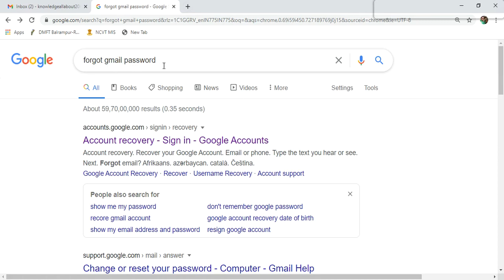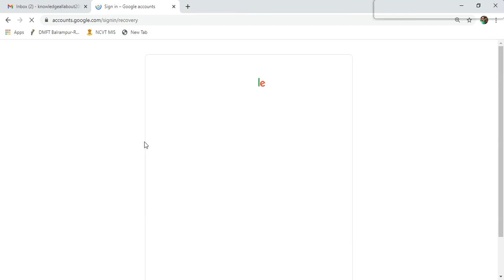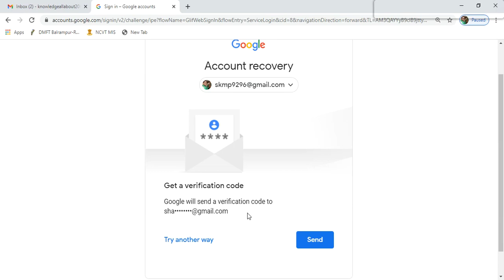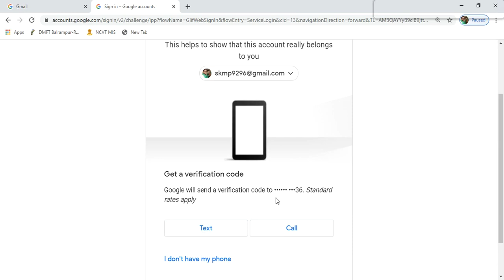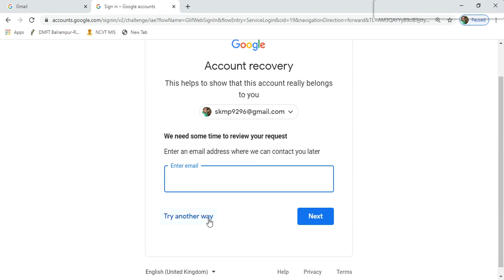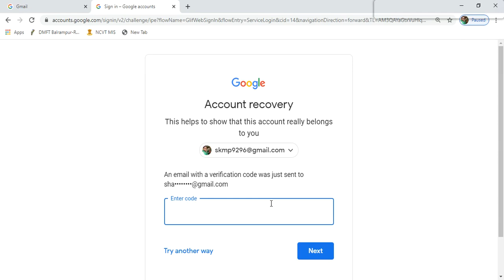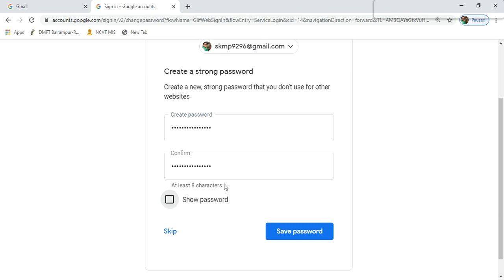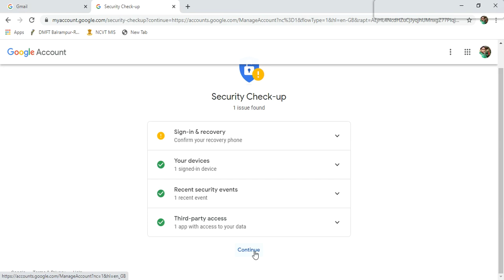Forgot Gmail Password Account Recovery 2020 Gmail का Password भूलने पर क्या करे Reset Gmail Password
Gmail का Password भूल जाने पर क्या करे

Creat Email account
ईमेल आईडी कैसे चेंज करे
ईमेल आईडी कैसे डिलेट करें
ईमेल आईडी कैसे पता करें
Gmail Account
Gmail tutorial
Email ka password kaise pta kare

How to Create free Gmail Account In Your Mobile And Computer